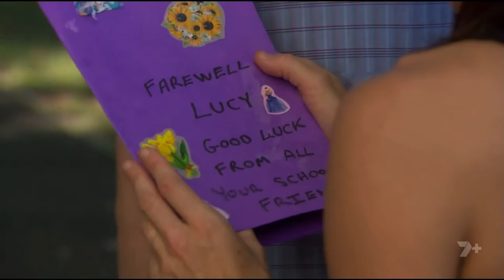All Saints - Terri’s final scenes